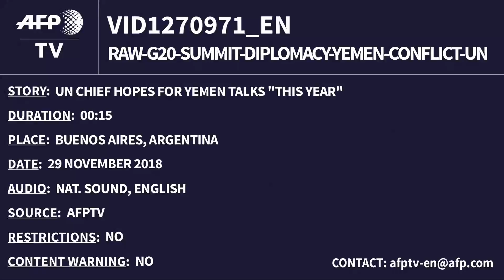UN : Mazungumzo Ya Amani Yemen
Katibu Mkuu wa Umoja wa Mataifa (UN) aeleza matumaini yake juu ya mkutano wa amani juu ya Yemen